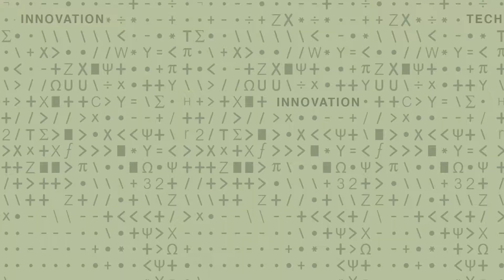Industry-Ready Nuclear Solutions - Faster Material Analysis with Transient Grating Spectroscopy -4/6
Michael Short, Norman C Rasmussen Assistant Professor of Nuclear Science and Engineering, MIT - See Michael's full playlist